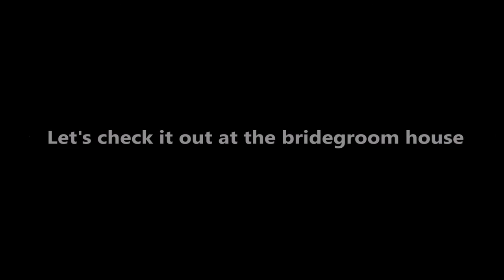Pick up Bride and Tea ceremony at bride's house Full HD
HanWC & DimpLe Bei Bei Wedding